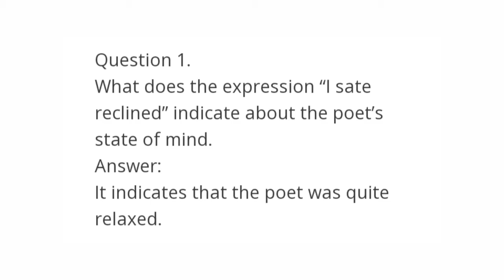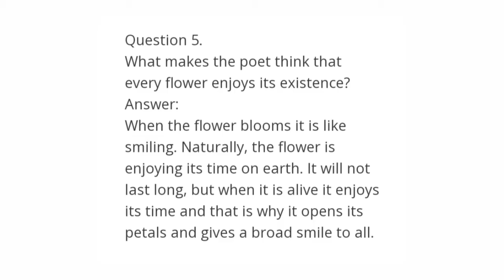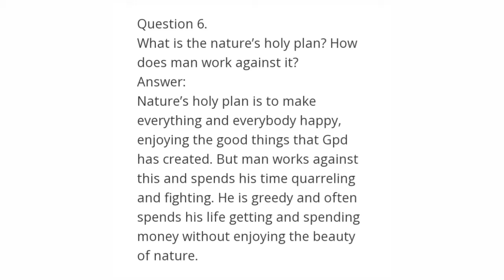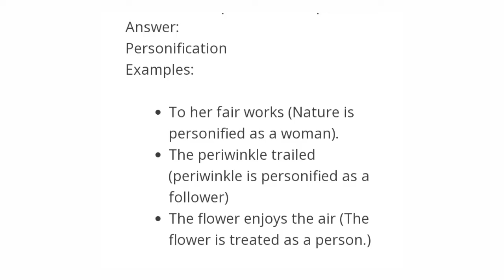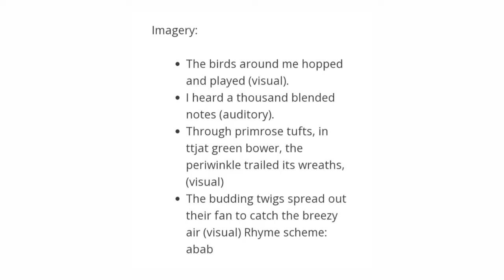lines written in early spring | question and answer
10 th english# lines written in ealry spring# william words worth# question and answer